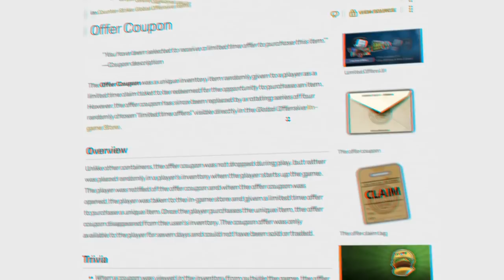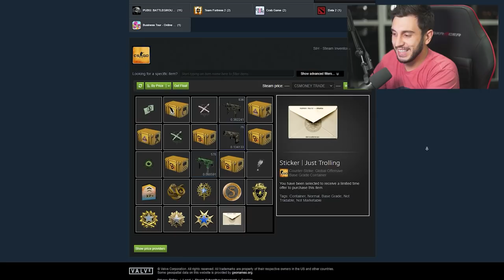o ITEM RARO que a Valve deu de PRESENTE para alguns jogadores de CS:GO